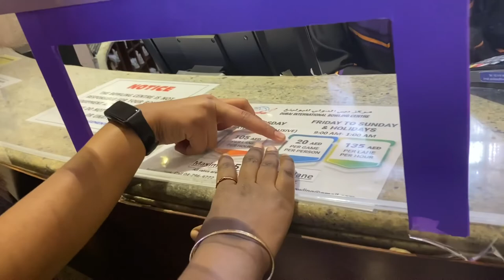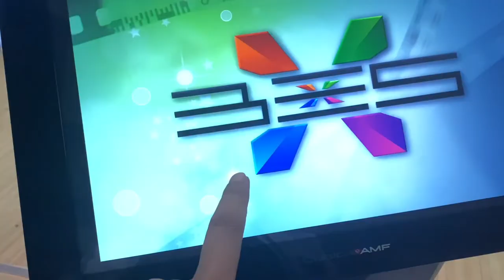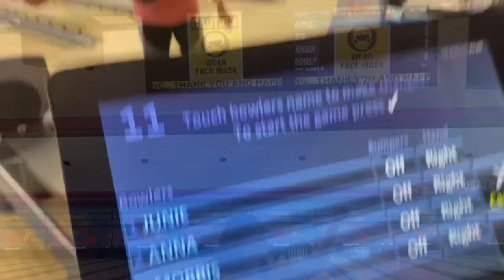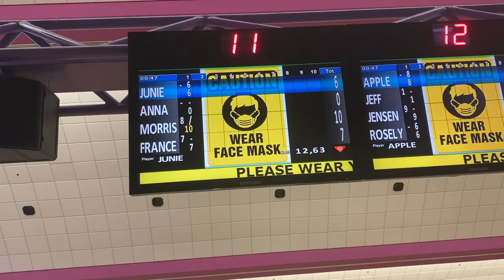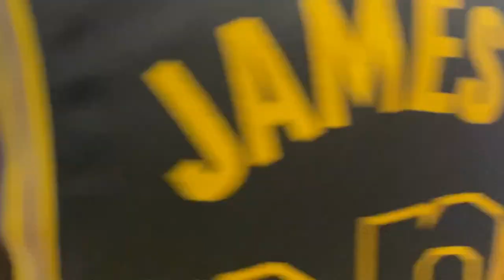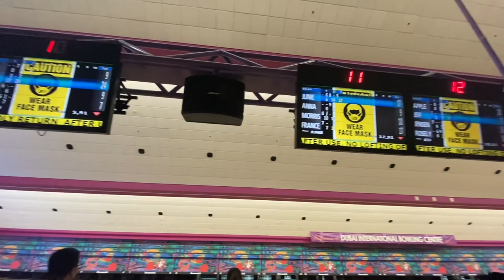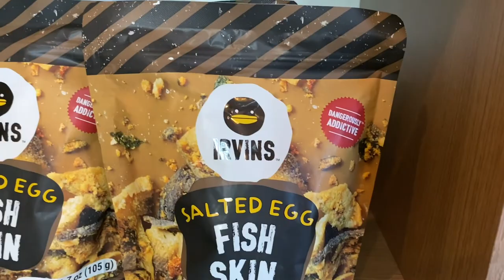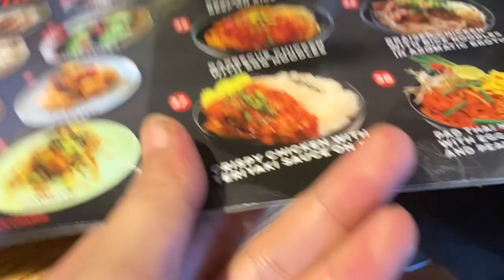DUBAI INTERNATIONAL BOWLING CENTER - Team Bldg with The Visa Center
THE VISA CENTER - Team Bldg Dubai International Bowling Center